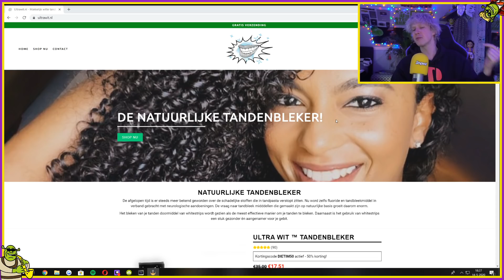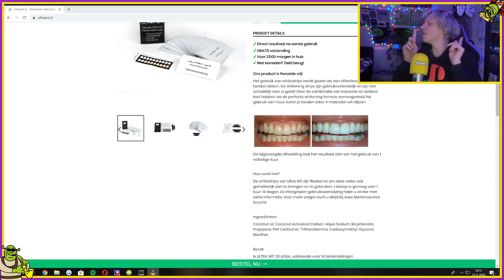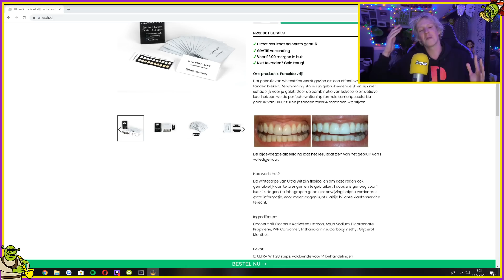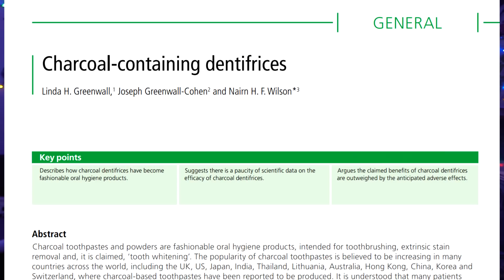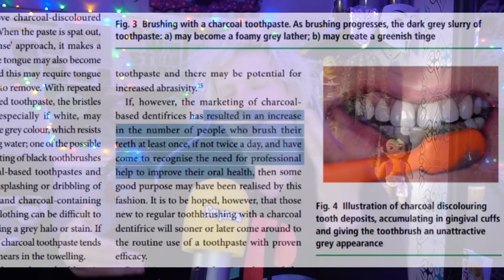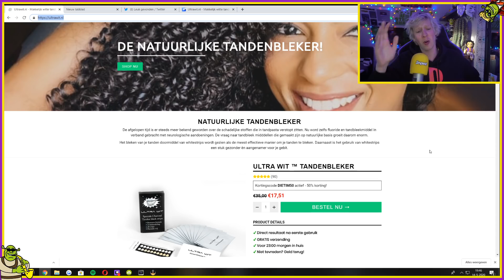Influencers fixen die witte tanden!!! Of...toch niet?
Dé tandheelkundige hype; je tanden poetsen of insmeren met "geactiveerde kool", maar wat is dat nou eigenlijk precies? Hoe werkt dat dan? En waarom moet je er zo veel geld voor neerleggen? Ik probeer mezelf een beetje wegwijs te maken in de wereld van de twijfelachtige influencer sponsorships...
Overige Linkjes!